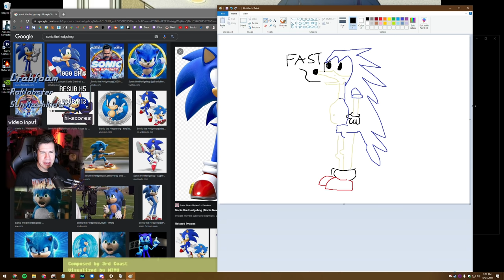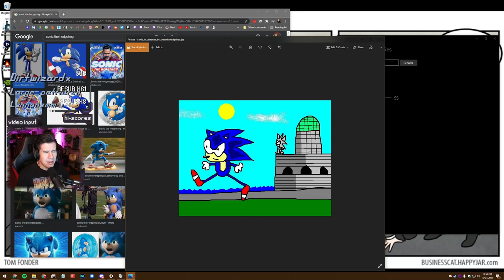Sonic's Biggest Fan | Sonic Unleashed Highlights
Edited by: Aaron Rizk
Title & Thumbnail by: Chelsea Schneider
Recorded: October 21, 2021
Platform: Xbox Series X